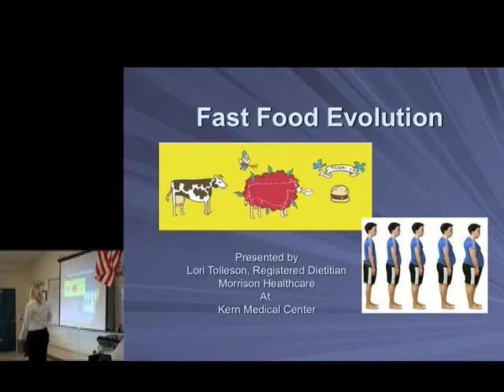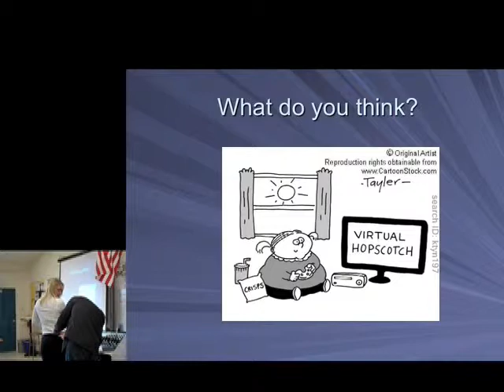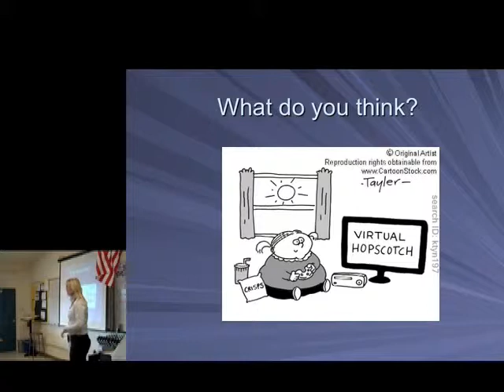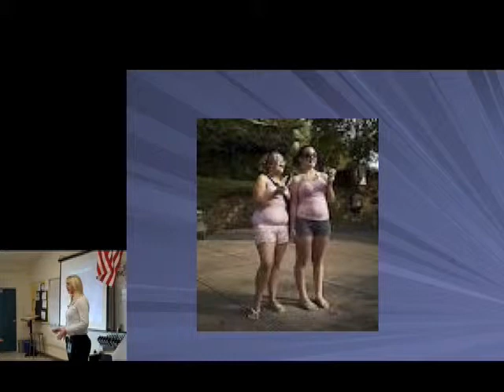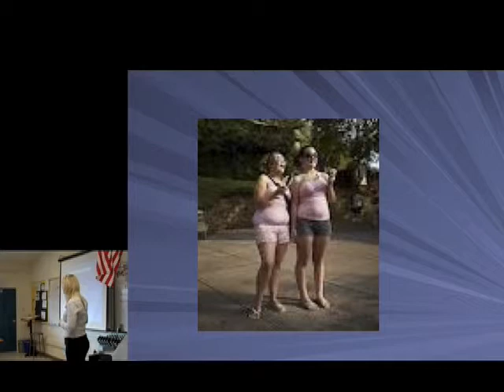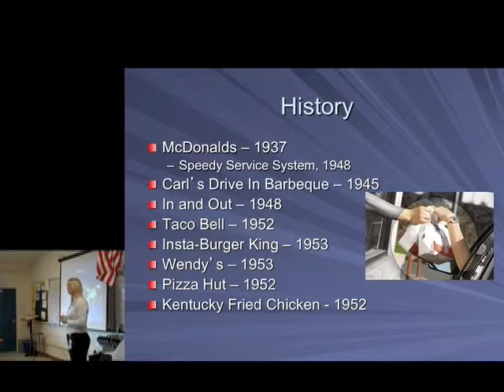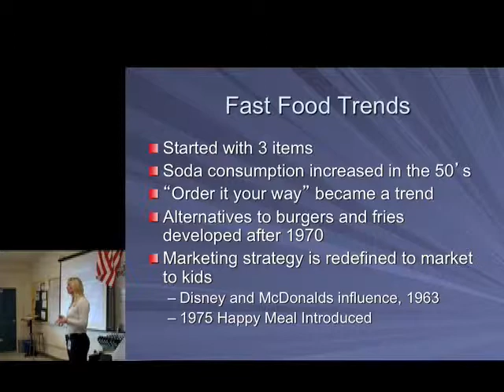Fast Food and Obesity (Part 1)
On December 16th 2011, Registered Dietitian Lori Tolleson spoke to my class about the adverse affects that fast food consumption has on weight and heart health. This presentation is part of our Texas Instruments National STEM Project Challenge study on the factors that contribute to high blood pressure and poor heart health.